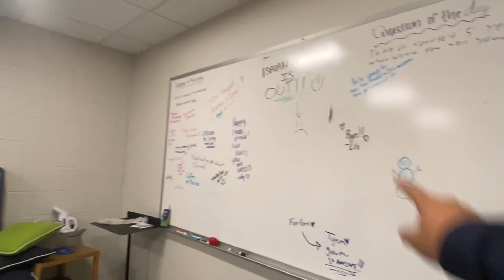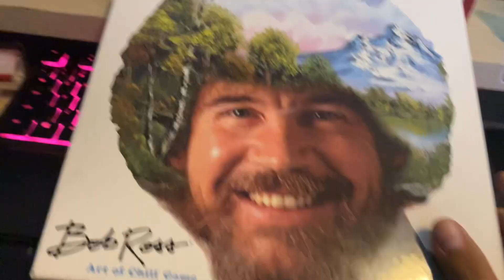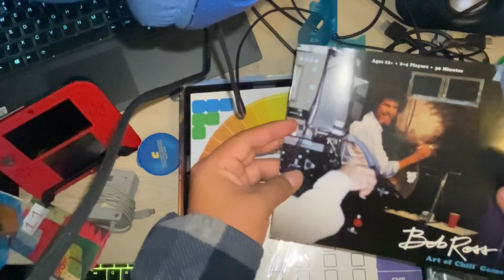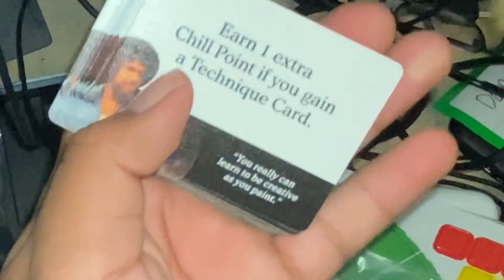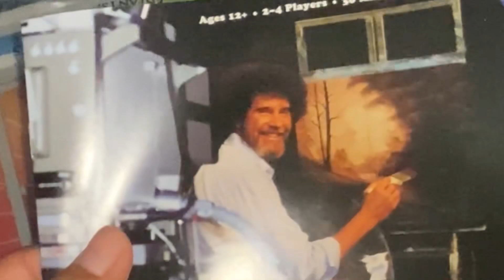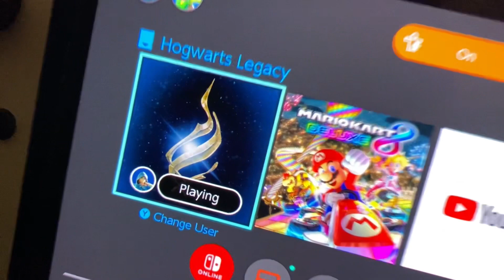Bob Ross, pickles, and Hogwarts Legacy ; VLOGMAS DAY 11&12